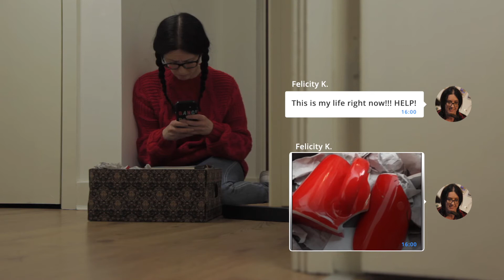Melody Match Me Trailer